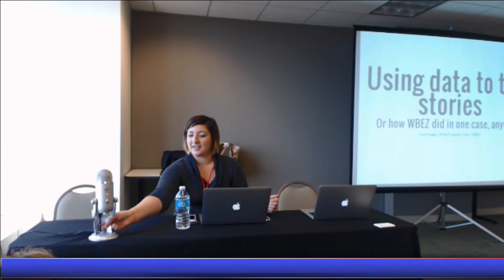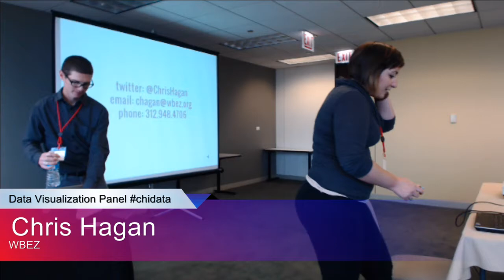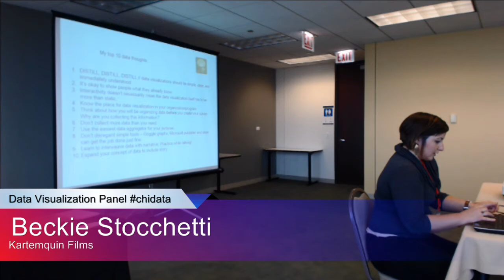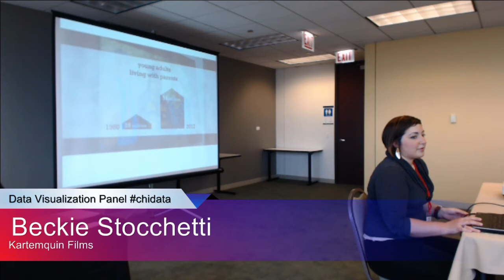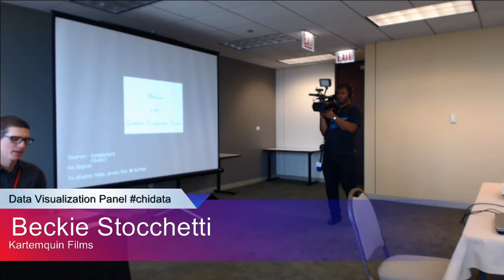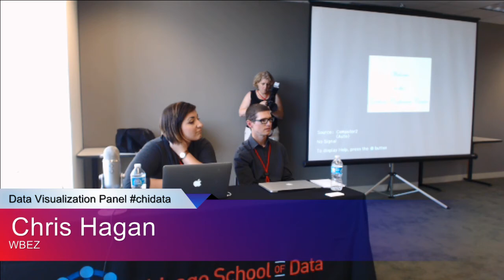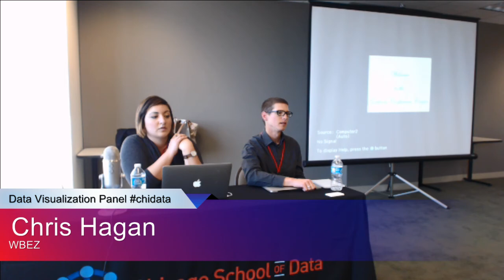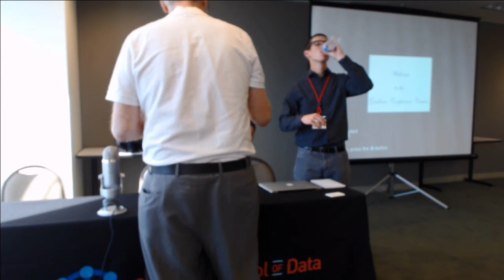Chicago School of Data Session 3-2: Data Visualization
Overwhelmingly, we heard that organizations currently lack or need help developing data visualization and communication skills. In this session, we will talk about how to use tools and data to tell an impactful story.
BECKIE STOCCHETTI
Community Engagement Manager, Kartemquin Films

CHRIS HAGAN
Web Producer, Data, WBEZ

EMILY WITHROW
Assistant Professor at Medill, Northwestern University